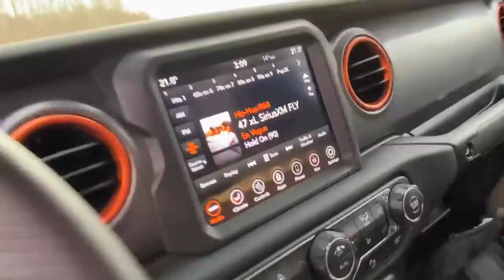2021 Jeep Gladiator JUMP!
@ACCELER8TV  swung by with a 2021 Jeep Gladiator Mojave to jump! It's equipped with Fox Shox so we definitely had to test those out!

2021 Jeep Gladiator Mojave JUMP!